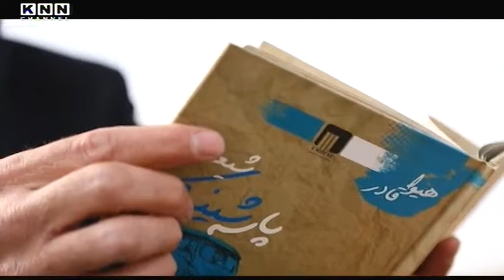شیبای شیعر - هیوا قــــادر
بەرنامەی شیبای شیعر
بەرنامەیەکی تایبەتی کەناڵی KNNە ، رۆژانە هەرجارەو شاعیرێک بەسەر دەکاتەوە ئەتوانن لە کەناڵەکەوە بە هەموو بەرنامەکان ئاشنا بن
ئامادەکردنی : ڕەئووف ئالانی